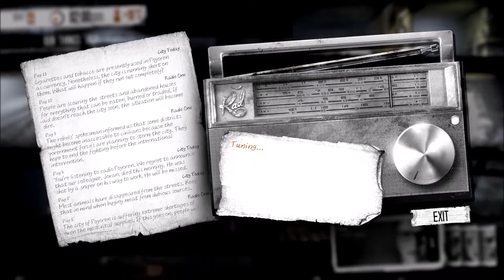Let's Play This War of Mine, Part 7 Clearance Sale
We head back to the supermarket and remove almost everything useful.

This Month's Game is This War of Mine, developed and Published by 11 Bit Studios and released on Steam on November 14, 2014

and now for the repetitive reminders:
Like if you liked it.